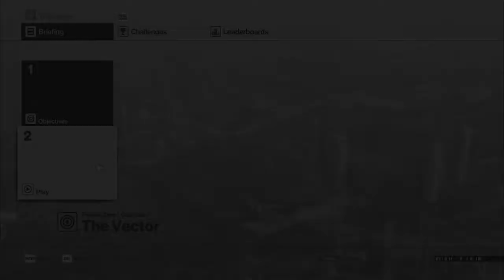HITMAN - Patient Zero (PC): Episode 3 - The Vector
Now this is sniping! Only I jump the gun several times. I told you I wasn't a sniper!